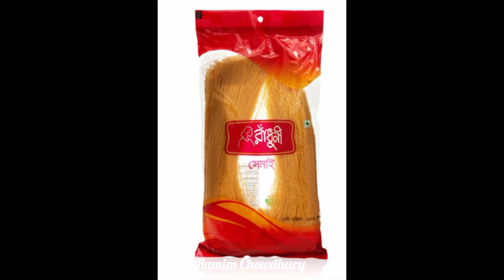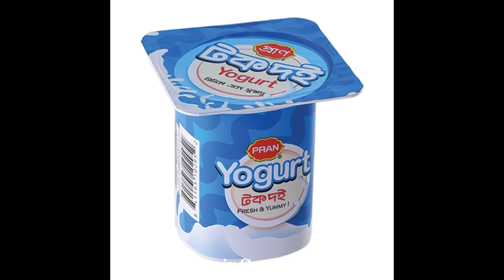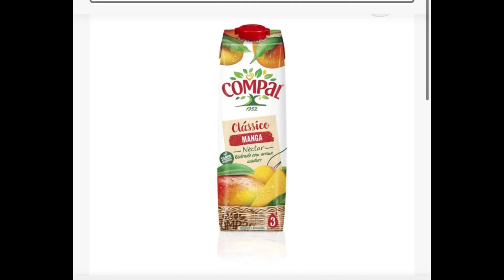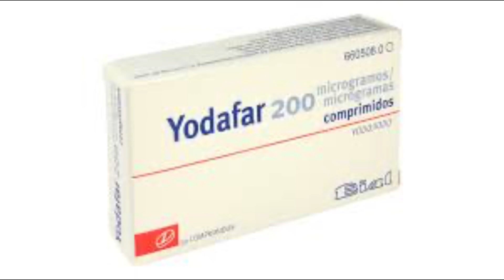Pragnancy তে আমি কি কি খাওয়ার Try করেছি আর কিকি খাইনি Avoid করেছি